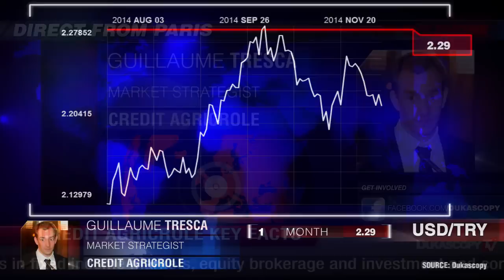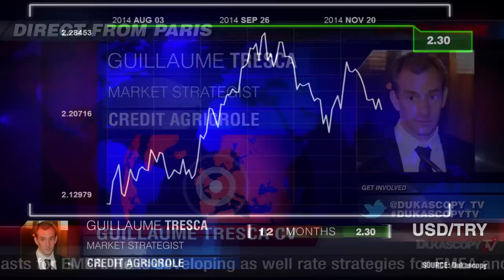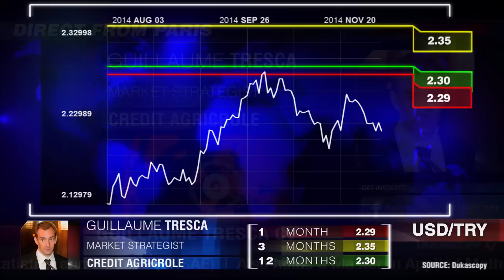Feu vert pour USD/TRY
La livre turque, va-t-elle s'affaiblir davantage contre le billet vert? Guillaume Tresca, Crédit Agricole